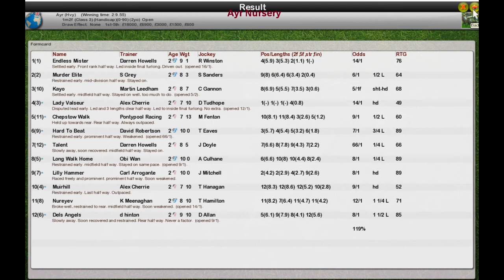FR Wk10 R15 Ayr Nursery